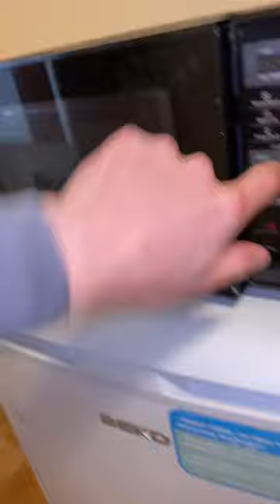Microwave Has No Plug in Rental Property in Glasgow